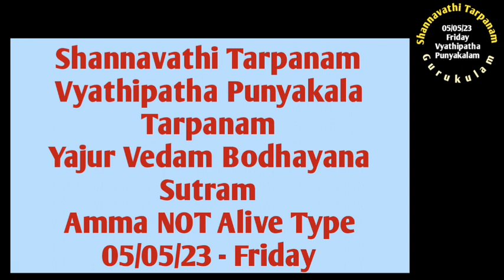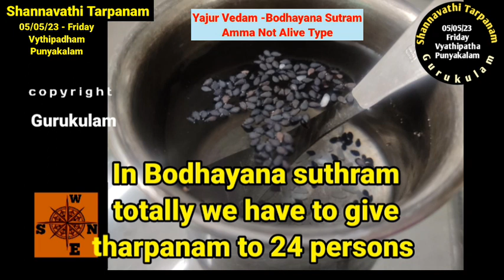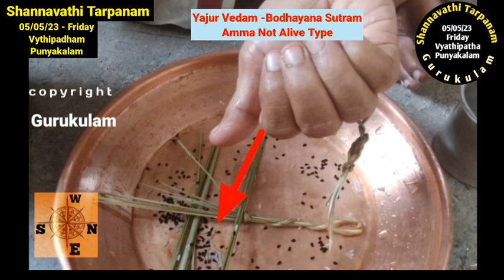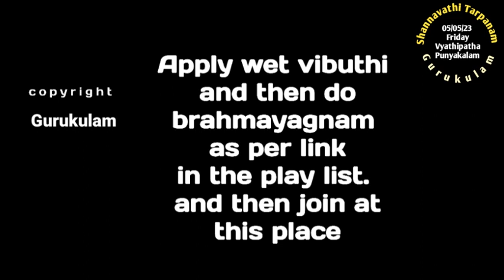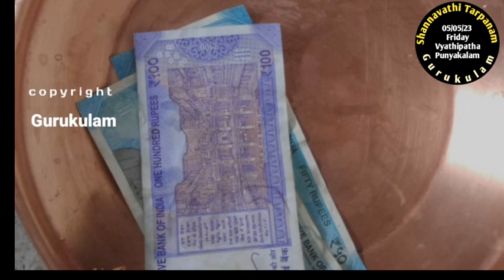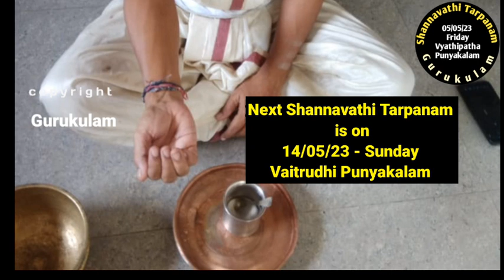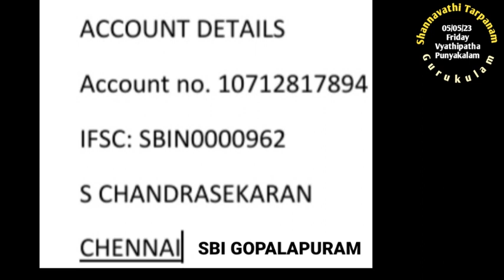Shannavathi Tarpanam Vythipadha Punyakalam Yajur Vedam Bodhayana Sutram Amma NOT Alive 05/05/23 Fri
Shannavathi Tharpanam (96 Tarpanam in a Year)  Manvadhi puniyakala tharpanam  on 05/04/23 Wednesday.  Those who are belonging to Sama Vedam Drahyayana  Sutram  and whose mother is NOT Alive can follow this video.

For those who are doing shannavathi tarpanam today two tarpanams.

First do Manvadhi Punyakalam and then next do Amavasai Punyakalam.

1. Yajur Vedam Apastamba sutram (all 4 types)

2. Yajur Vedam Bodhayana Sutram (2 Types)

4. Sama Vedam Drahyayana Sutram (2 types)

Net Tr:

S. chandrasekaran

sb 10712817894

IFSC: SBIN0000962

SBI GOPALAPURAM

Aasirvadams.

Sri gurubyonamaha.

Gurukulam Chandrasekaran.